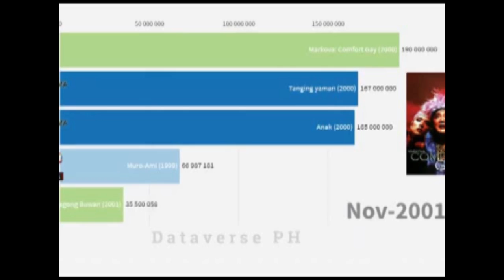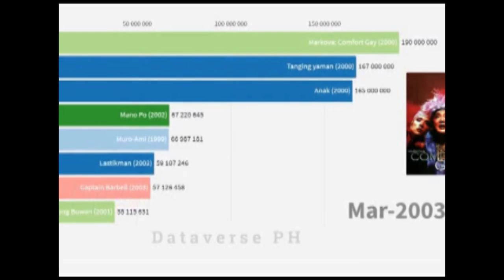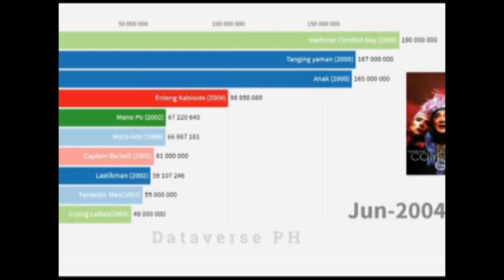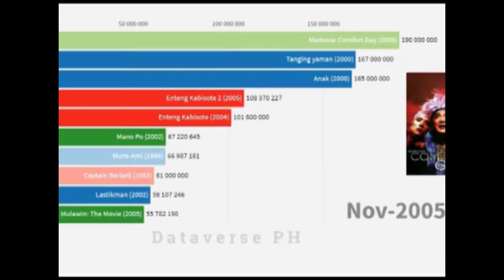Wadanka Aduunka ugu Jaceylka badan iyo Ragga Somaliyed oo Aqoonsaday Raga ugu Romantic Badan Afrika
ASC Dhamaan Aqiyaarta ku Xiran Channelka Habeen & Maalin Waad ku mahadsan Tihiin Daawashadiina meel walbo aad aduunka ka joogtaan .  wixii talo iyo tusaale ahna waad noosoo gudbin kartaan Comment -ka
Asc All my viewers that watch our channel daily I really appreciate how you are connected to my channel and incase  you want to share any advices, ideas and comments you can leave on the comment box thank you